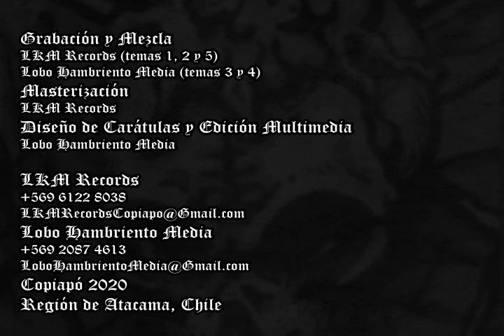SULPHUR DESERT BLOOD-RITUAL - SPLIT 2020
FULL PLAYLIST AVALIABLE ON SPOTIFY
BEGOTTEN SUFFERING - Feeble Mortal
SOUL HUNTER - Delirio Siniestro
CAINIAN LEGION - Giants Of Desert Beauty
VLAEW - Vulgata. Ap. XIII:I-XVIII